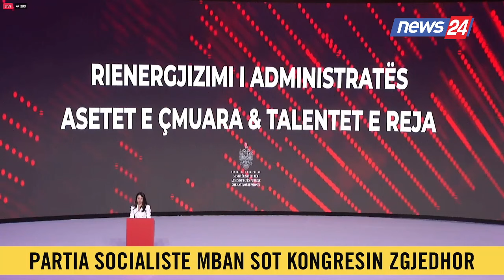Ministrja e Shtetit për Antikorrupsionin: Po këputen fijet e çdo zyrtari të lidhur me korrupsionin